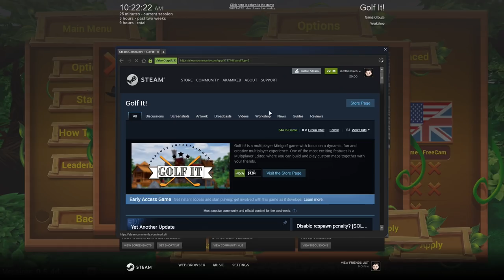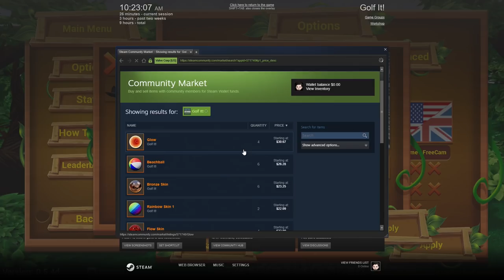Indie for Breakfast - Golf It!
Description:

Golf It! is a multiplayer Minigolf game with focus on a dynamic, fun and creative multiplayer experience. One of the most exciting features is a Multiplayer Editor, where you can build and play custom maps together with your friends.